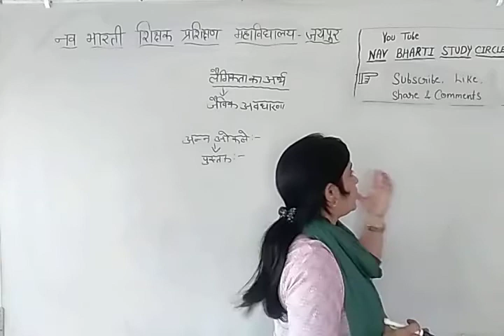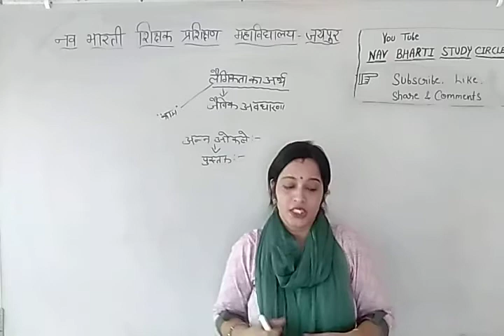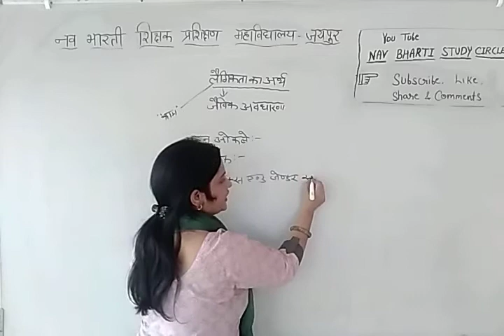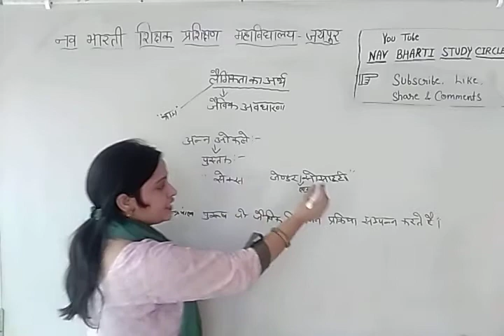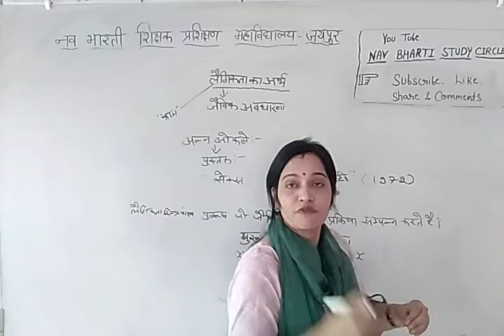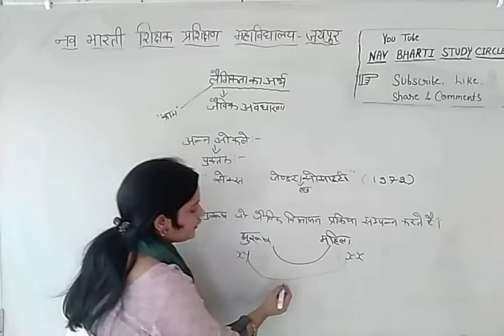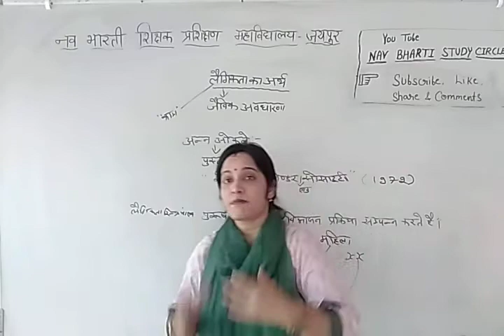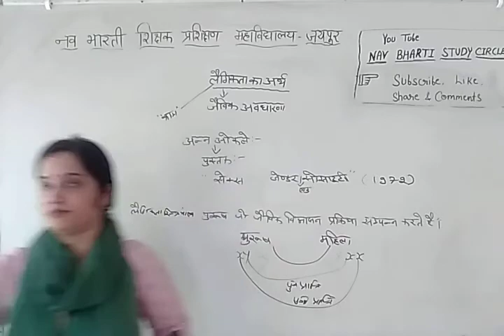लैंगिकता का अर्थ,परिभाषा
SANJU_SHARMA